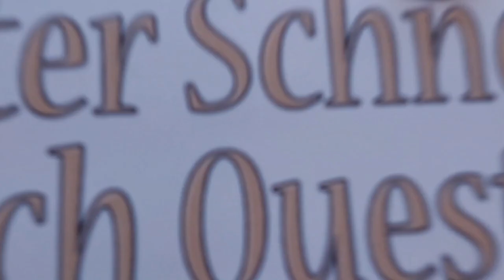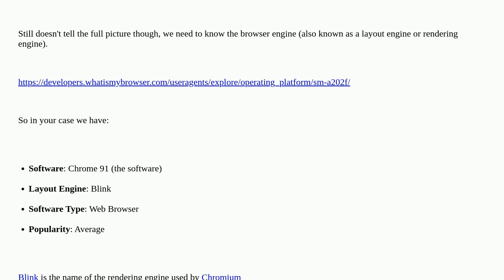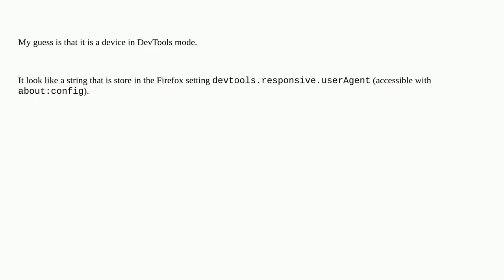Webmasters: What browser is Mozilla/5.0 (Linux; Android 10; SM-A202F) AppleWebKit/537.36 (KHTML, ...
What browser is Mozilla/5.0 (Linux; Android 10; SM-A202F) AppleWebKit/537.36 (KHTML, like Gecko) Chrome/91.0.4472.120 Mobile Safari/537.36?

A special thanks goes out to the community

  google-chrome safari user-agent http